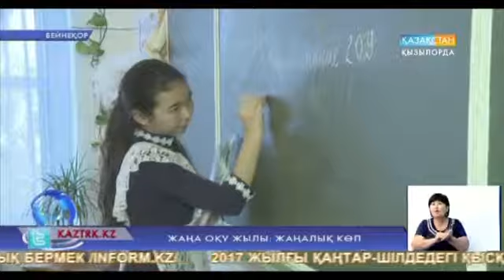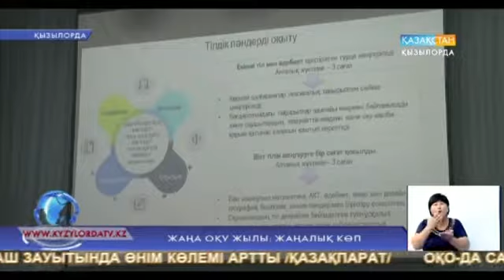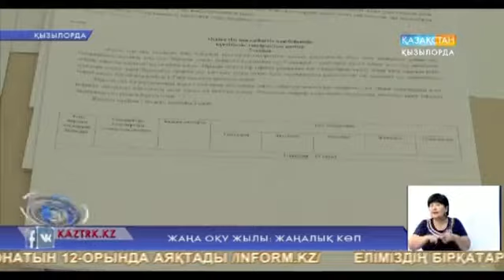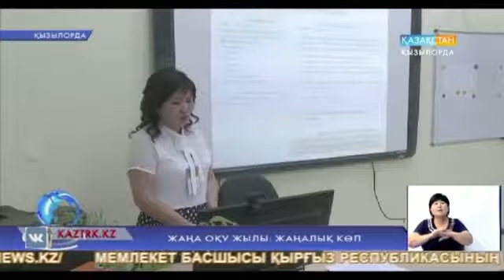Жаңа оқу жылы: жаңалық көп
Қазақстанның жаңғыруы – бiлiмнiң мазмұны. Биылғы облыстық тамыз кеңесi осы тақырыпқа арналды. Жауапты жиын барысында Елбасының «Болашаққа бағдар: Рухани жаңғыру» мақаласында көрсетiлген бiлiм беру жүйесiнiң қызметi мен оны әрi қарай дамытудың тетiктерi талқыланды. Конференцияға білім саласының атын ерттеп, жүгенін тартып жүрген 400-ге жуық ұстаздар қауымы қатысып, биылғы басты жаңашылдықтармен жіті танысты.